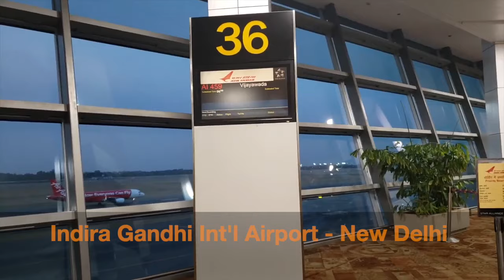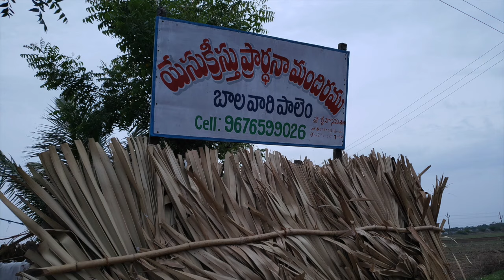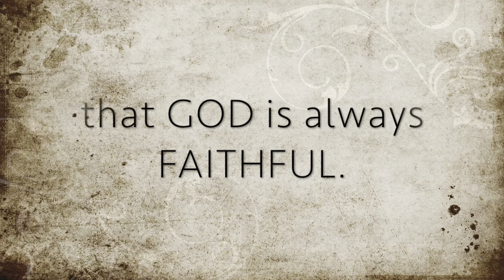India Mission Trip 2019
Bringing the Good News to the people of India. (Andhra Pradesh)
This is in the partnership of True Gospel Ministries by Ptr. Nathan Evg Perla and family.

Thank you for keeping us in prayers from the start and supported us financially.

Background music is all copyrights!